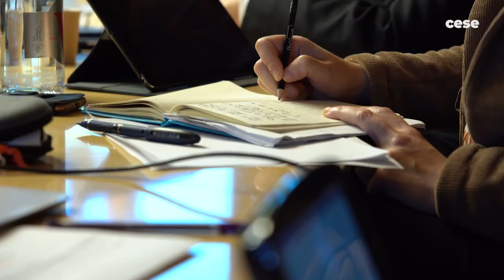Lionel CORRE (Direction Générale du Trésor) - Risques émergents et système assurantiel - cese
Questions à M. Lionel CORRE, Sous-Directeur des assurances à la Direction Générale du Trésor, auditionné par la Commission Économie et finances du CESE dans le cadre de la saisine "Risques émergents et système assurantiel : quelles conséquences et quelles évolutions ?".